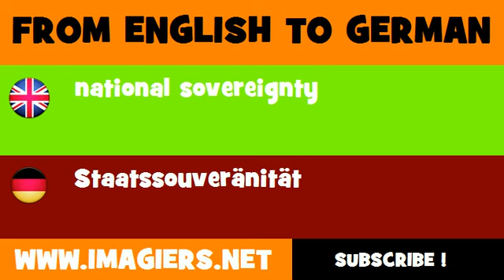FROM ENGLISH TO GERMAN = national sovereignty